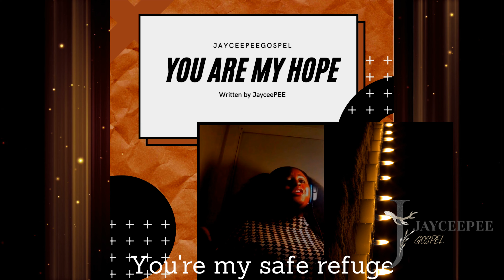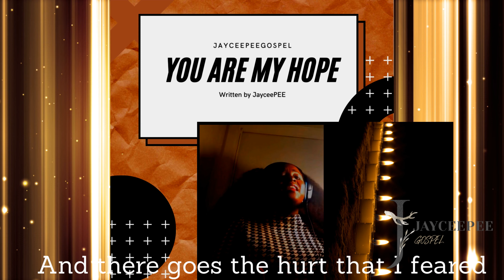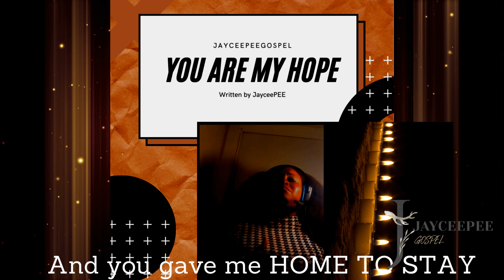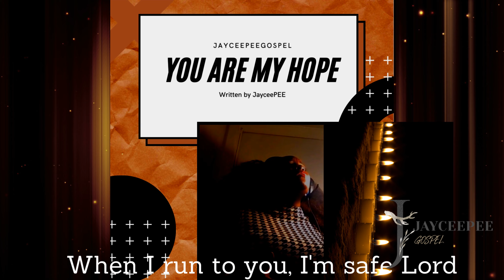You are my Hope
There is Hope for you!! I see Him guiding you back to the truth, back to Light and salvation.
The name of the Lord is a strong tower; the righteous runneth into it and is safe.